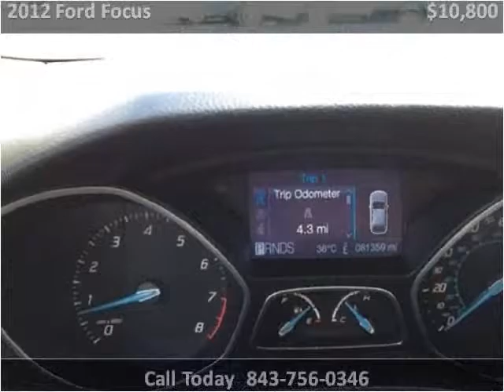2012 Ford Focus Used Cars Loris SC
This 2012 Ford Focus is available from Horry Auto And Trailer Sales.